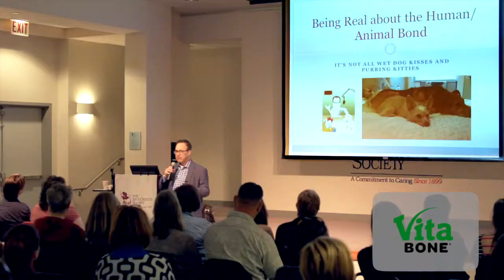The Human Animal Bond Promo with Steve Dale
This is a promo for a speech given by Steve Dale, CABC, Pet Expert, Author, and Radio Host, on the topic of the human animal bond. The presentation was filmed live at IAABC's 2015 Annual Conference. For more information about the International Association of Animal Behavior Consultants (IAABC), or to view the full-length presentation, please